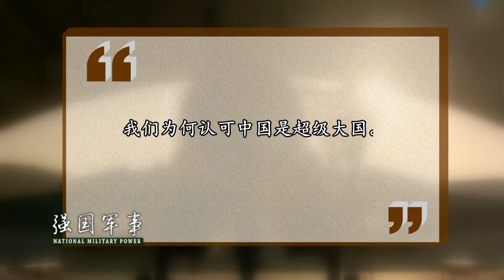意大利人：我们为什么要认可中国是超级大国，最新证据可以证明！ 【强国军事】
近日，意大利人在媒体上发表文章称：我们为何认可中国是超级大国？字里行间透露出对中国取得的成就的肯定之意。(再言) 我們的影片會遵循公平、尊重的原則，確保不會包含任何仇恨言論的元素。